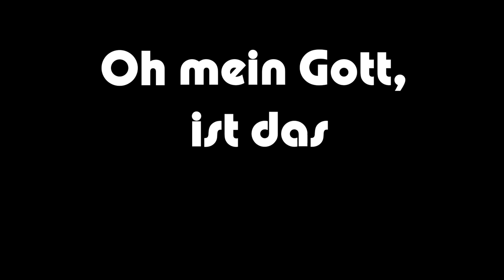Rage cooking Episode 4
Kochen und schreien, schreien und kochen.
Wir rocken die Küche und kochen ein Flammbrot mit Kürbispommes und Kartoffelschnitzen. doch wir wären ja nicht Weniger Suess, wenn wir nicht etwas schreien würden.

Rezept gibt's leider kein, ich hab's vergessen.

Das hier ist Episode 4 Geschrei gibt's hier.

Songlizenz: [CREATIVE COMMON]
ThisNameIsAFail - Identity